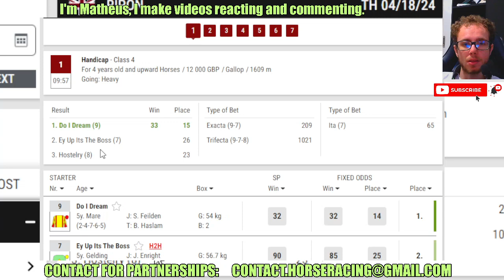Do I Dream wins at Ripon Apr, 18 2024 Horse Racing RESULTS Bet